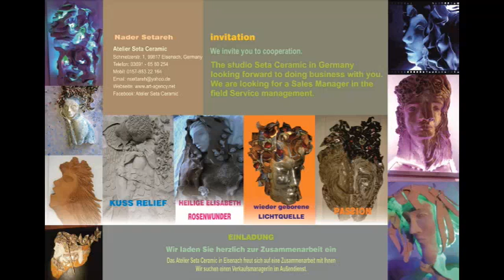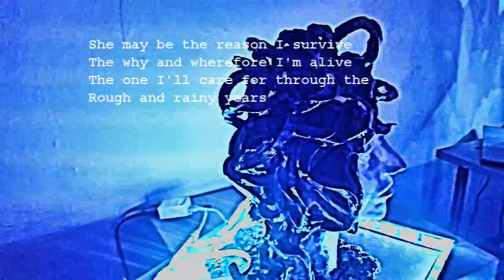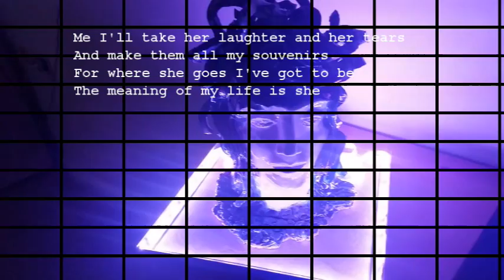SHE, Deutsch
SIE hat das Gesicht, das oft nur zeigt,
wie viel' Gesichter es verschweigt,
SIE hat die Farben, die der Mai kaum fertigbringt.

SIE kann sein behutsam wie der Wind,
SIE kann verletzen wie ein Kind,
kann machen, dass mein Schmerz gerinnt,
und jeder Tag sein, der gelingt.
SIE ist das Kapital, das mich prägt,
die Woge, die mich weiterträgt,
die meine Höhen, meine Tiefen bestimmt.
SIE ist jenes Mass, mit dem man misst,
der blaue Fleck, den man vergisst,
das Ufer, dem man, wie man ist, entgegenschwimmt.
SIE, wenn du sie sähst, wie ich sie seh',
SIE nicht zu lieben, glaub' ich, täte weh,
SIE ist das Blau, mit dem der Morgen winkt.
SIE ist mir vertraut, wie alte Fotos sind,
für deren Schwächen man aus Liebe blind,
die man dort trägt, wohin die Zeit nicht dringt.
SIE ist, was ich habe, was ich will,
ist mein Verlust und mein Gewinn,
ist das Gesicht, an dem man nicht vorübertreibt.
SIE ist das Gedicht, das man nicht schreibt,
das mir zu schreiben übrig bleibt,
das etwas sagen müsste wie
ganz einfach nur: Ich liebe
SIE, SIE, oh, SIE